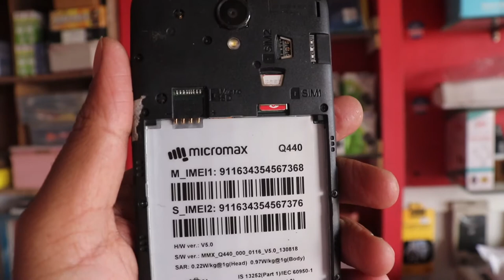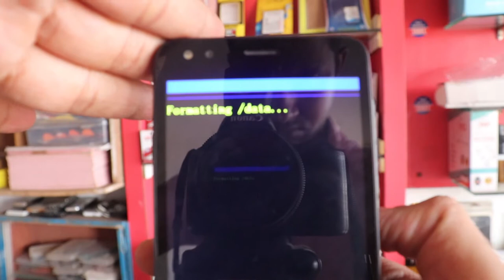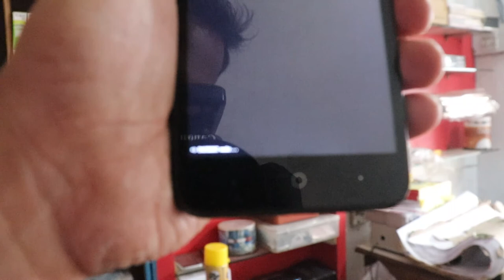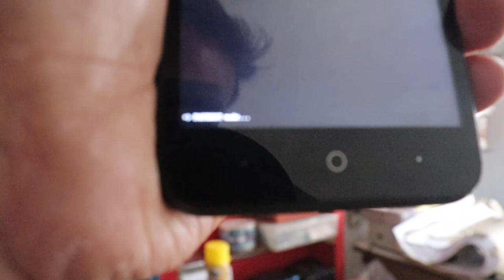MMX Q440 HARD RESET | TWO WAY TO HARD RESET MICROMAX Q440